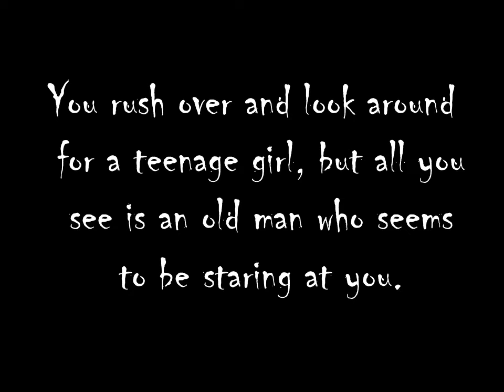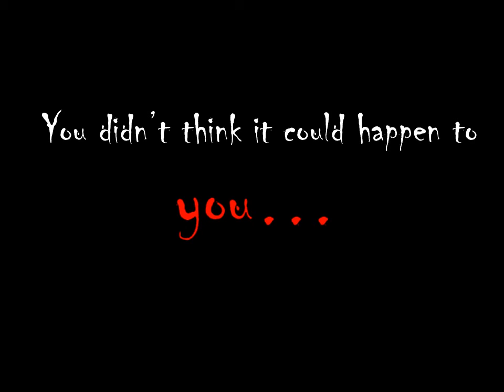Meeting Offline EX